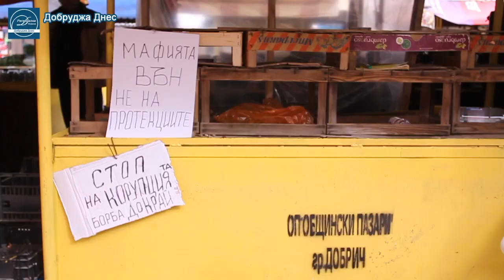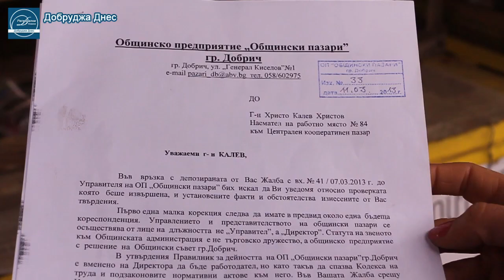Стачка на пазара в Добрич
Гладна стачка обяви наемател на пазара
Служител на "Общински пазари" непрекъснато го заплашвал със санкции